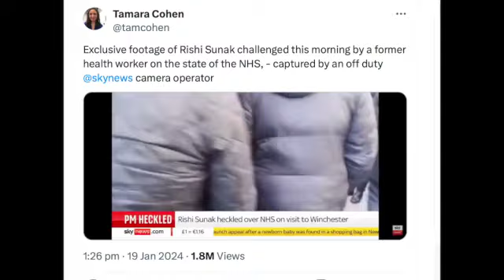Don't let yourself be manipulated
This short clip provides an excellent example of how the clever editing of news items can tell a completely different story.